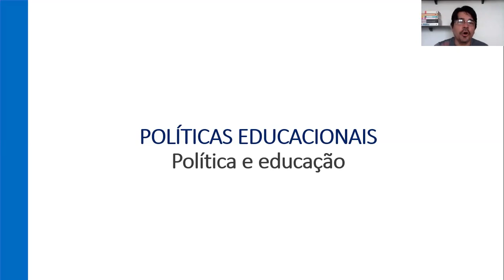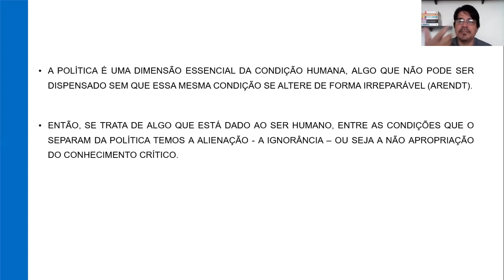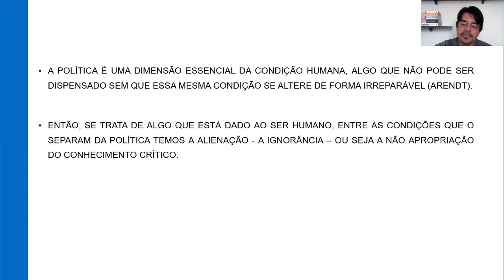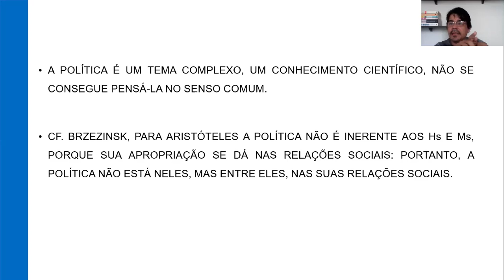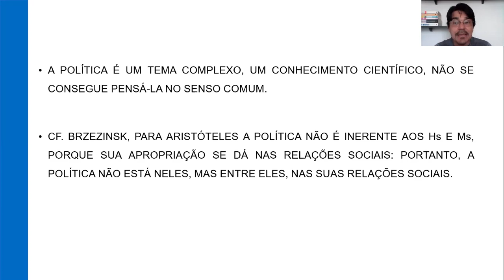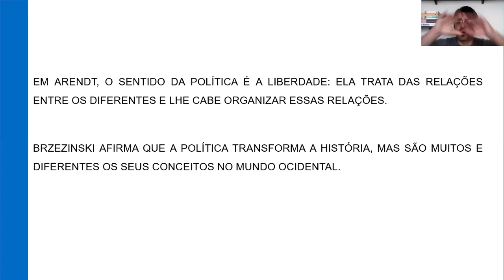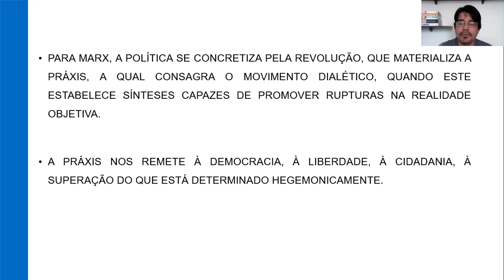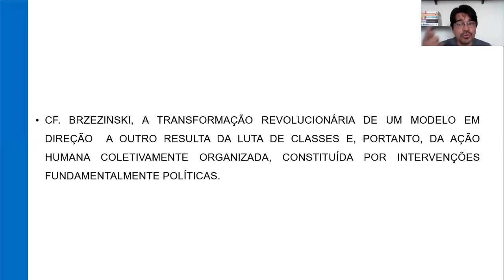AULA DE REVISÃO 01